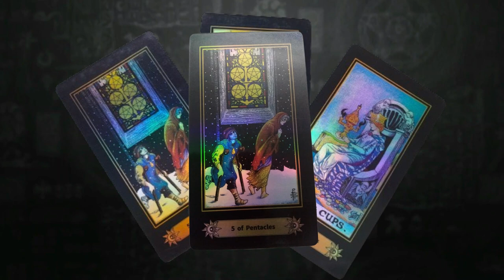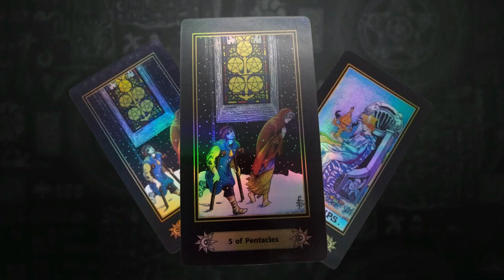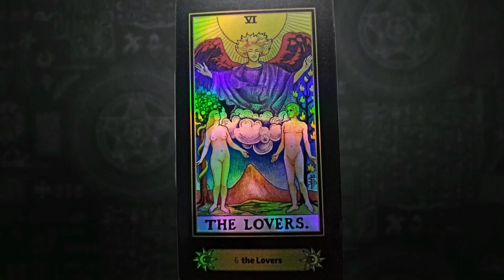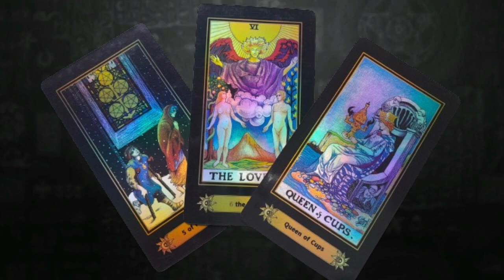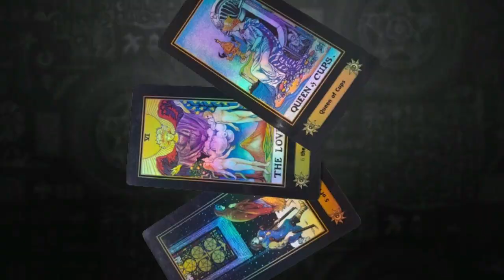TRIADA INICIO DICIEMBRE